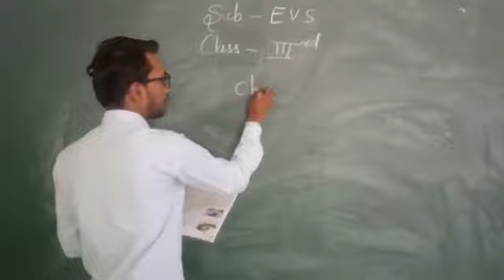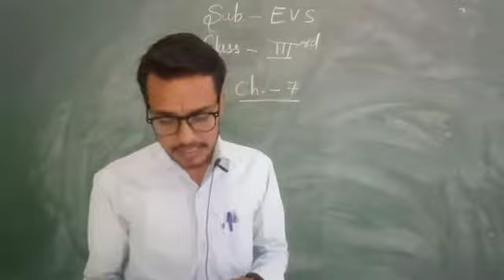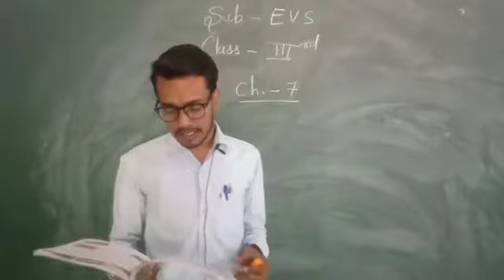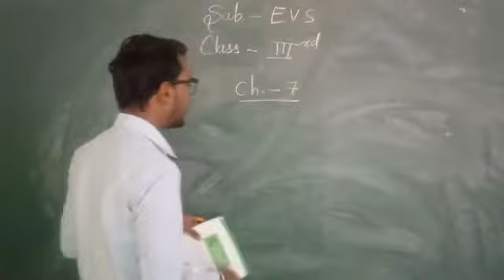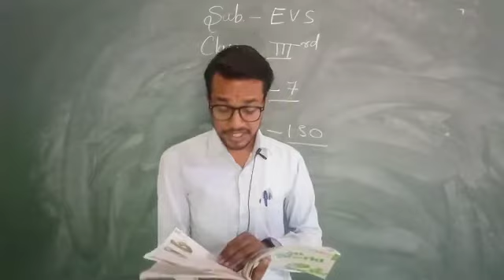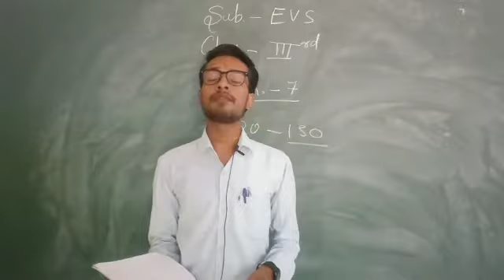13/10/20 EVS class 3 rd